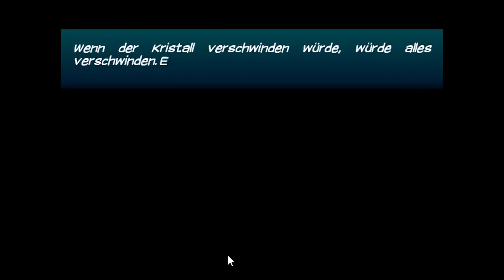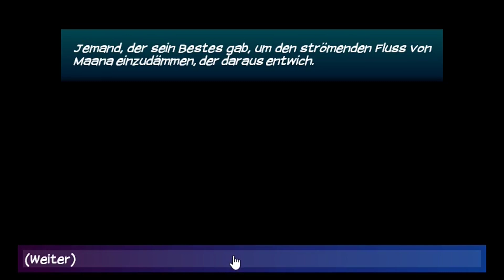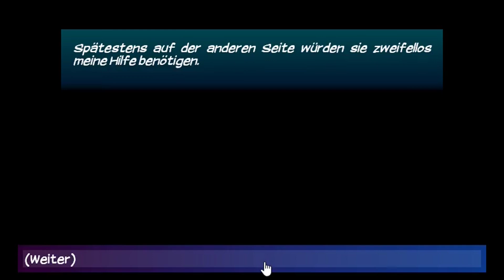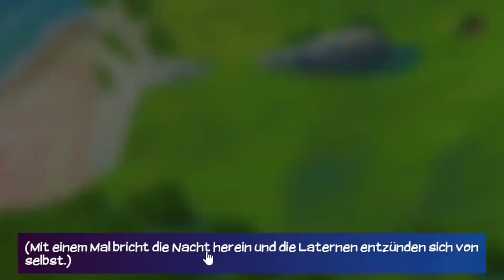Eldarya New Era Episode 18 Part 2 [LANCE VERSION] (GERMAN)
Nevra is the MVP XDDD
Ich liebe Ihn XDD